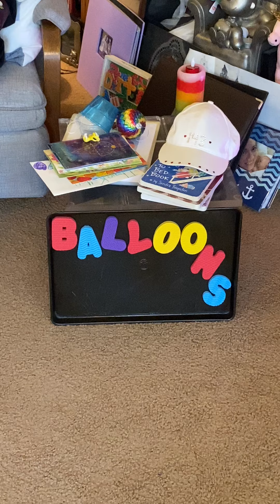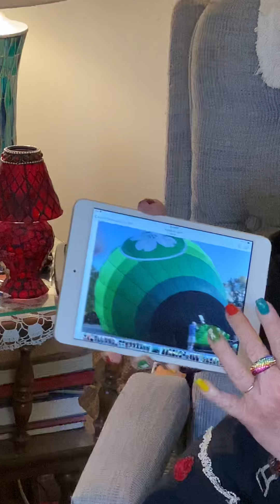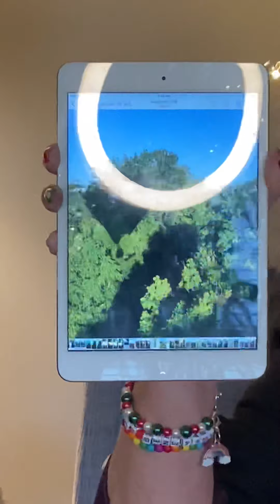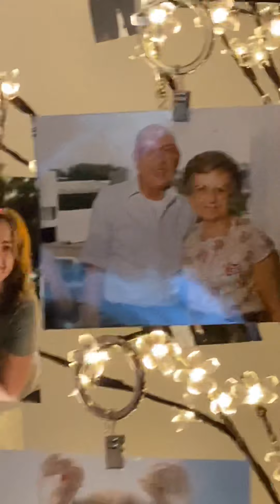GG Sprinkles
GG Sprinkles reads her poetry about hot air balloons, the excitement of getting mail, and monsters.